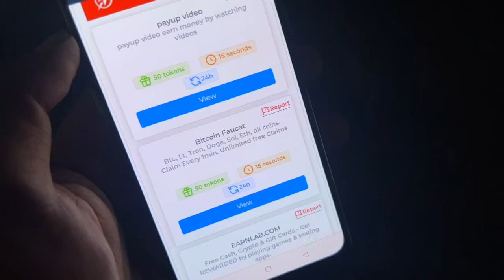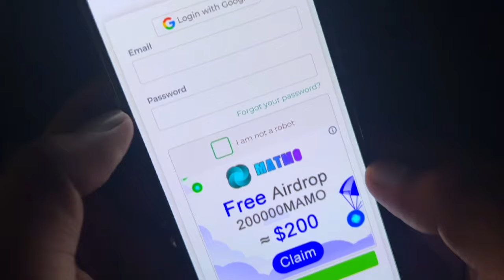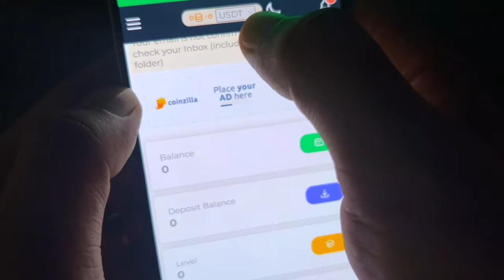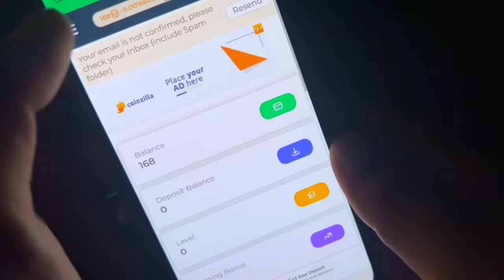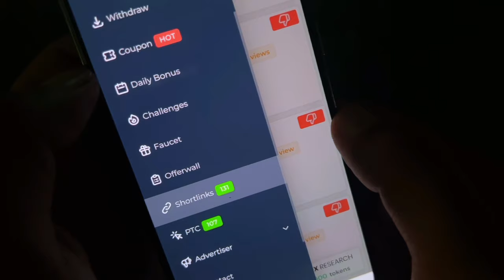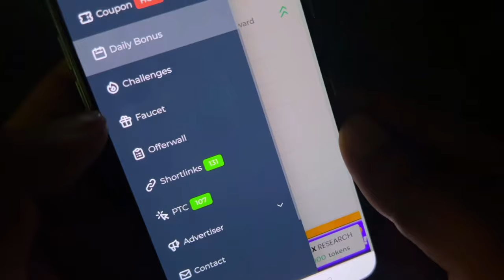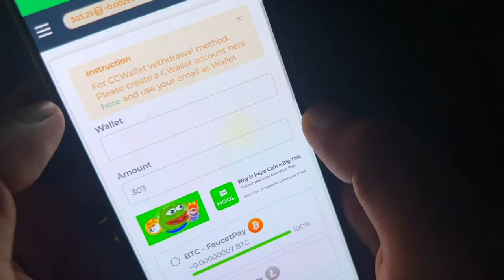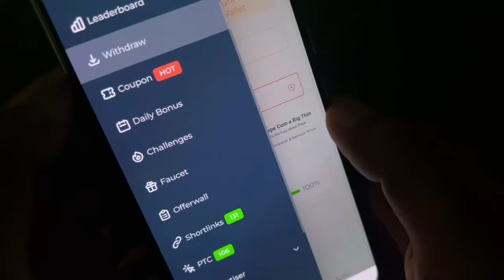1Click=10Rs | Earn Money Without Investment | Easypaisa Jazzcash Withdraw | New Earning Site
🤩Instagram I'd Username 🤩
🔥🔥🔥asad_online560🔥🔥🔥

1- How to Earn Money Online in Pakistan
2- Earn Money Online
3- Make money online at home
4- Online earning in Pakistan
5- Earn money online without investment
6- Earn money from home
7- Earn money online without investment for students
8- Online work and earn money
9- Online Business Ideas in Pakistan
10- Make money online fast
 pakistan,